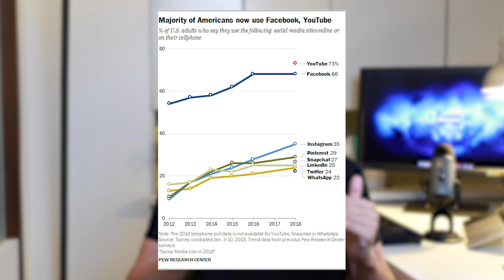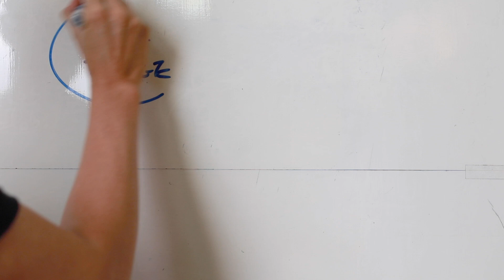『 小網紅 』也能創造大營收？！省錢省力的營收大法！